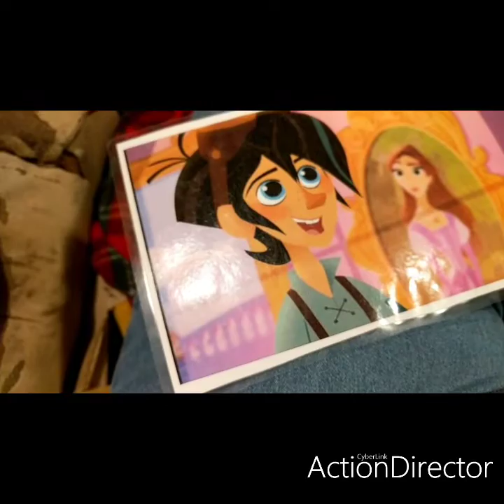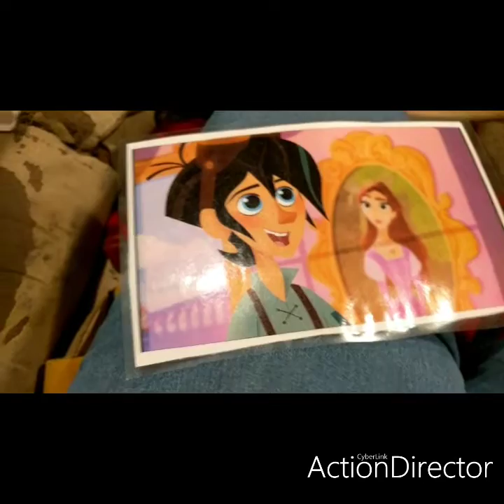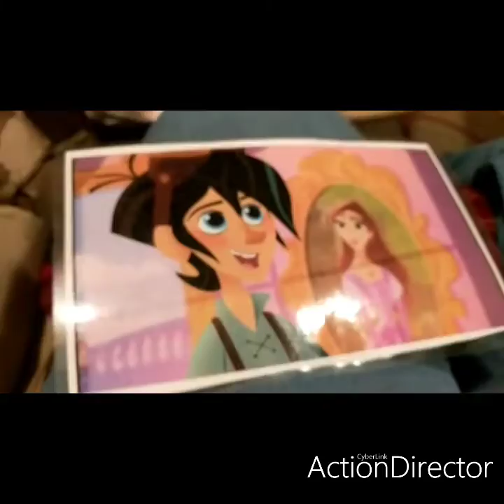leader for the week on march 12th 2021 part 1